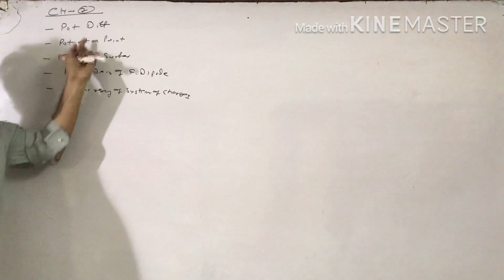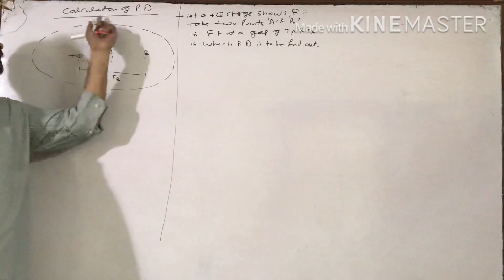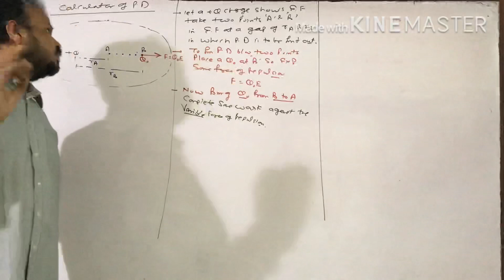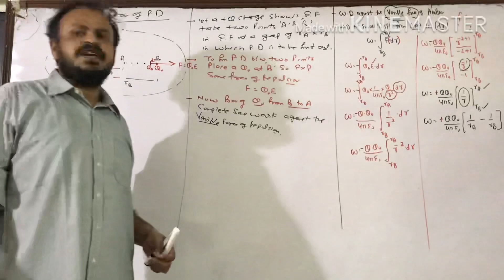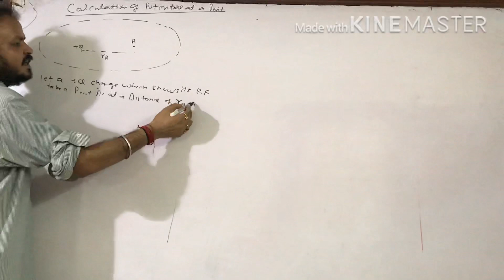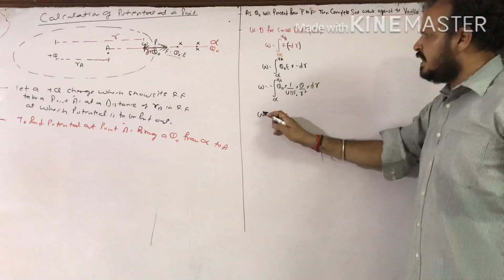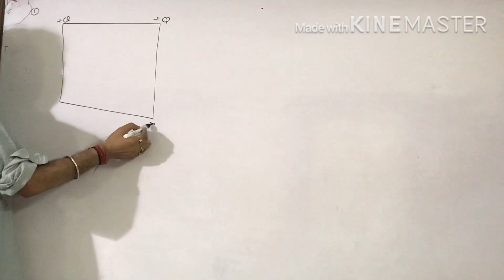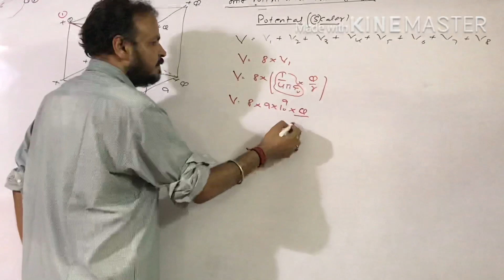POTENTIAL DIFFERENCE, CHAPTER-2, LECTURE-1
SAI SHIKSHA NIKETAN
PHYSICS CLASS 12
CHAPTER-2